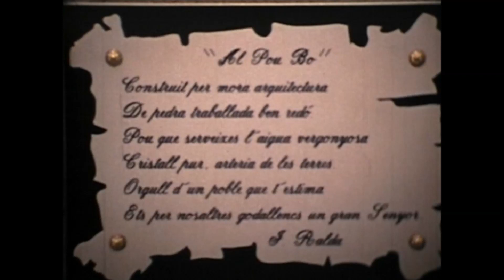Godall, 19721012 Inauguració remodelació Pou Bo 3 fotos